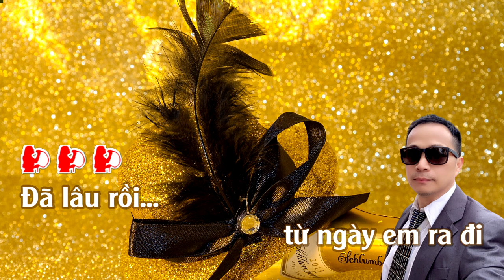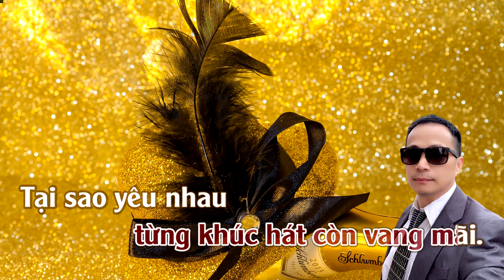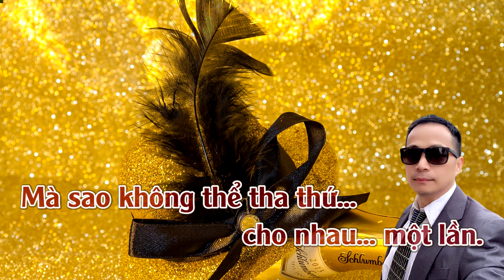Dĩ Vãng Cuộc Tình | Karaoke | Tone | Nữ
Dĩ Vãng Cuộc Tình
Tác giả: DUY MẠNH